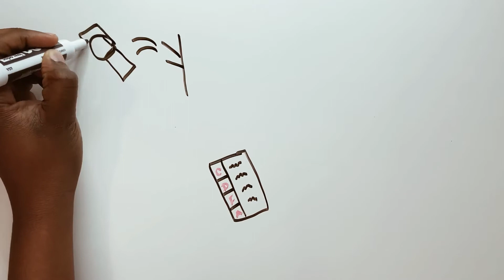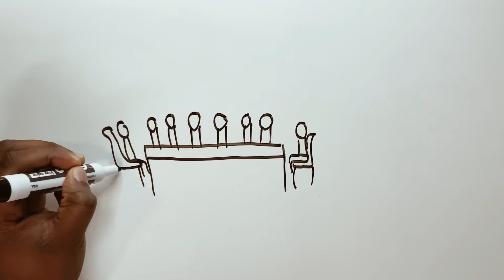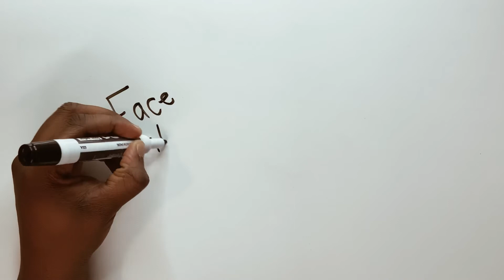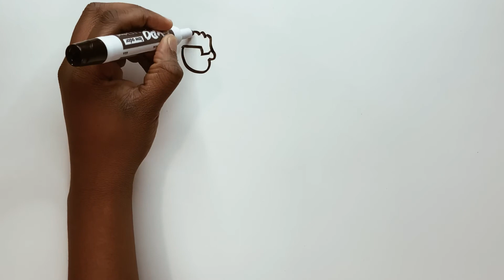Report Cards | Snoozy Talez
Story time about Report Cards! Enjoy!